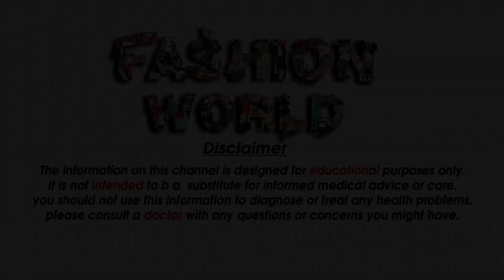2020 latest modern bridal lehenga design ideas/indian bridal best outfit For Girls